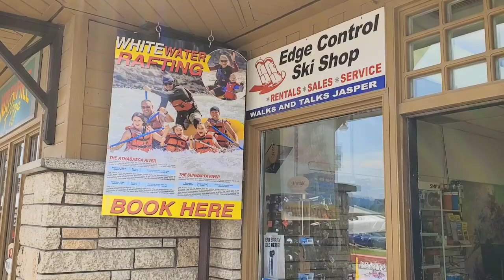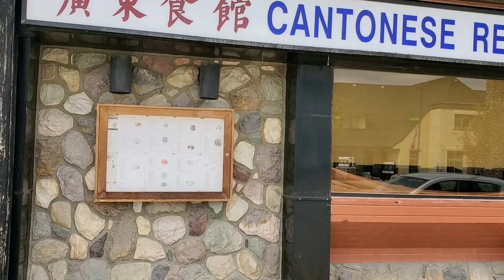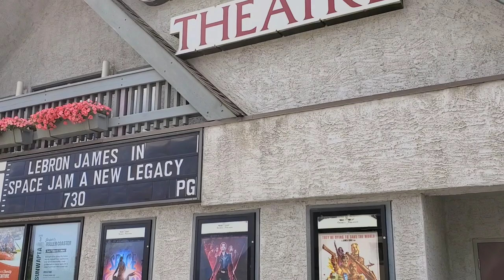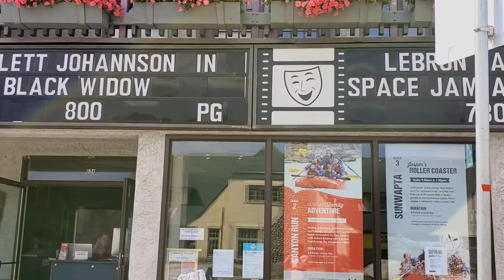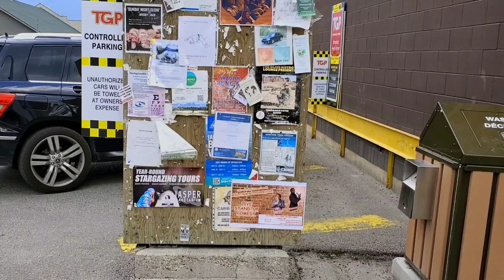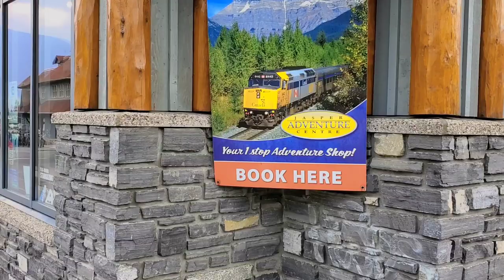Jasper Town in jasper national Park, Alberta, Canada on summer 2021